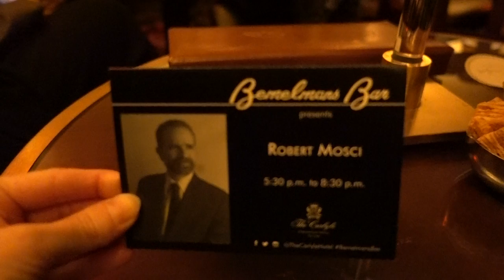Inside New York's Iconic Bemelmans Bar (1947)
The Carlyle Hotel's sophisticated piano bar adorned with Ludwig Bemelmans' famed murals.

Ludwig Bemelmans, author of the “Madeline” children’s books, painted Central Park scenes on the walls, and they’re charming, as are the shades on the table lamps inspired by them. He did the murals in the 1940s in exchange for lodging at the hotel. The bar opened in 1947, and the musicians in the murals have played alongside their real-life counterparts for decades, making it a place with a distinctly New York soundtrack.